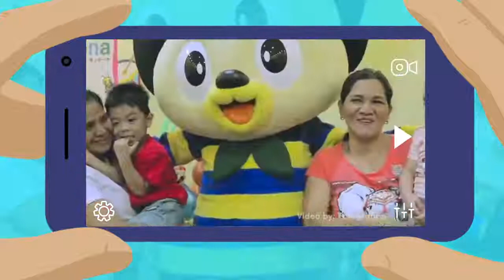kidzooona Birthday Memories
Celebrations are meant to be looked back on. 🎪

If you have ever attended a birthday party in kidzooona, DROP YOUR PHOTOS in the comment section and TAG 3 fellow mommies and daddies that you love celebrating with! 🤩

Together let us remember the family fun that we experienced at the birthday celebration in kidzooona! 🎉
For more information about kid's party events in kidzooona you may check out this

Let us know if you have any questions or concerns by dropping a message in our inbox! 📨